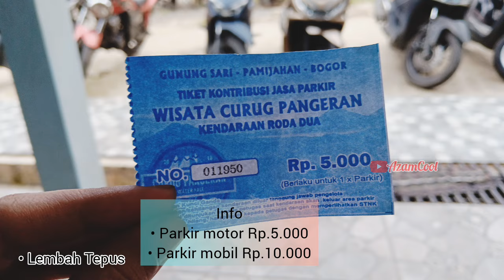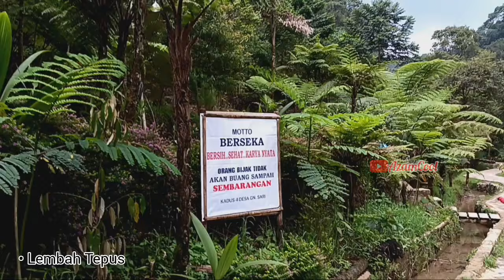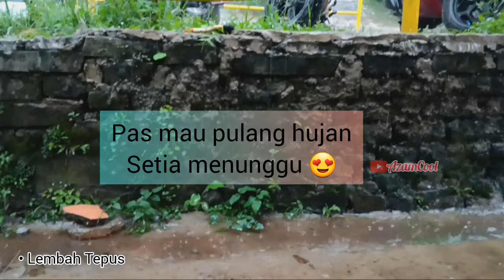Kondisi Terbaru Lembah Tepus || Wisata Alam yg selalu ramai pengunjung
Riview Terbaru LEMBAH TEPUS Bogor @AzamCool

sata Alam Lembah Tepus
 Merupakan wisata alam yg lokasinya masih berada di kawasan Taman Nasional Gunung Halimun Salak yg beralamat di
Pasir Reungit Gunung sari kec.Pamijahan kota Bogor Jawa Barat

HTM Rp.10.000
Camping Rp.30.000 ( free listrik dan toilet )